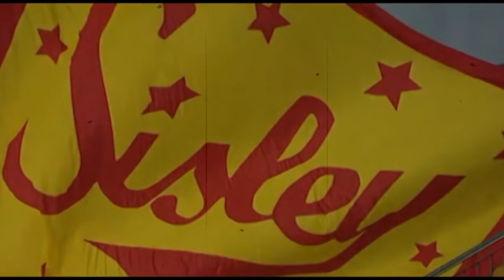Papi e Zlaty Day - la loro storia e i saluti degli ex compagni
I video del PalaBanca che hanno accompagnato la festa di Samuele Papi e Hristo Zlatanov, atleti biancorossi prossimi ad appendere le scarpe al chiodo